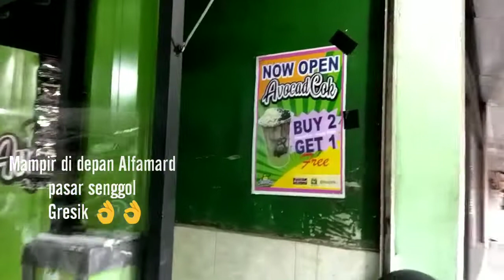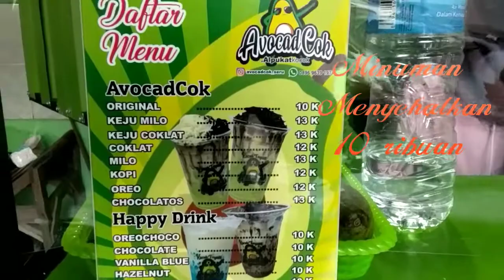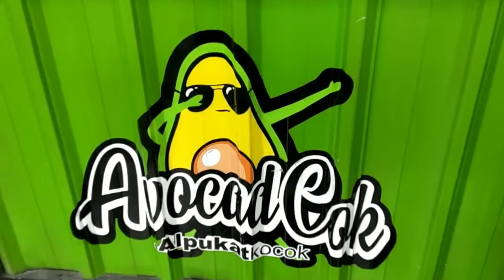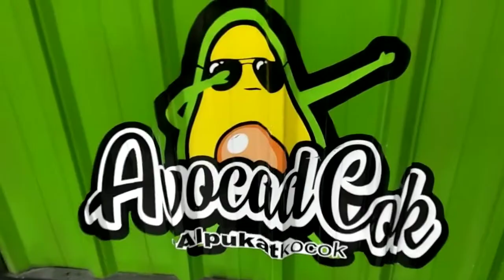Global 💕💕 Minuman Menyehatkan